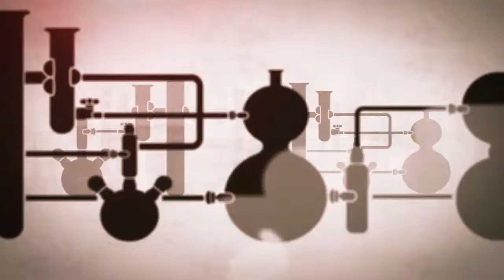The Pine Ridge Story's 5-Word Speech at the 16th Annual Webby Awards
Clark Most of The Pine Ridge Story (RedPoint Design Direction) accepts The Webby Award for Charity/Non-Profit in Websites